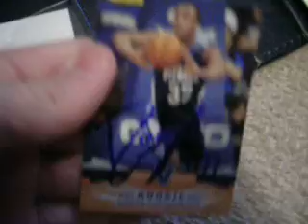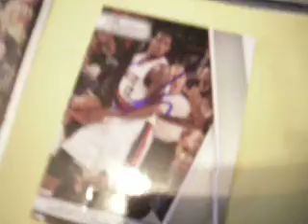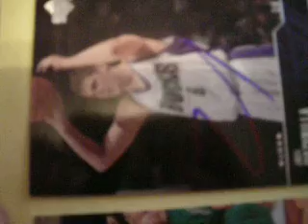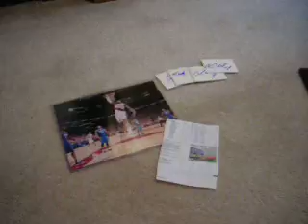Portland trailblazers Ip autograph recap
Portland Trailblazers vs Cleveland Cavaliers ip autograph recap !